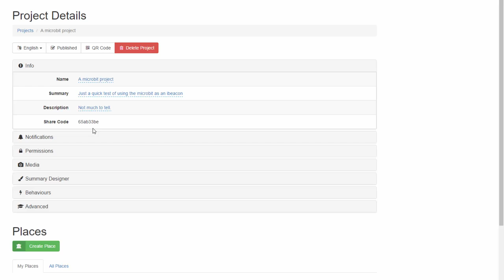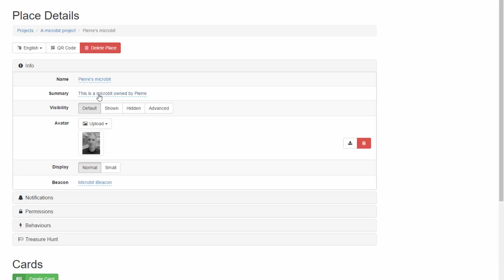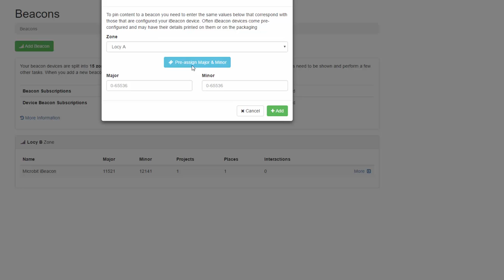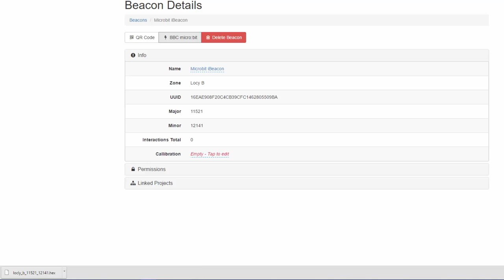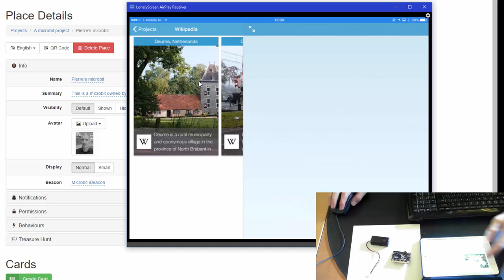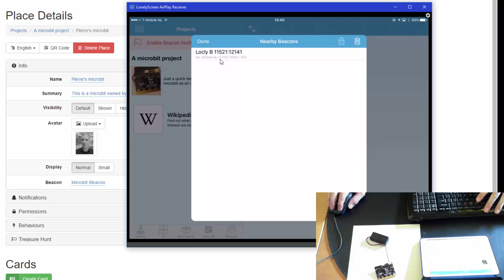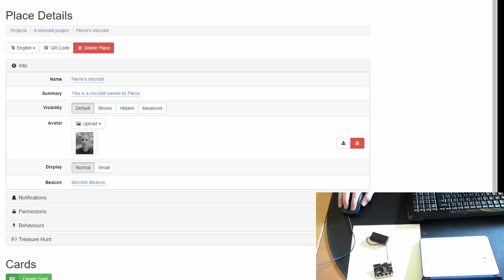BBC microbit als ibeacon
Hoe zet je een BBC microbit in als een ibeacon in combinatie met locly.com